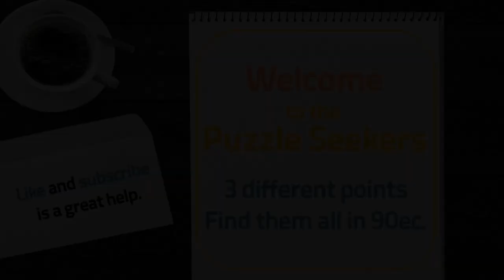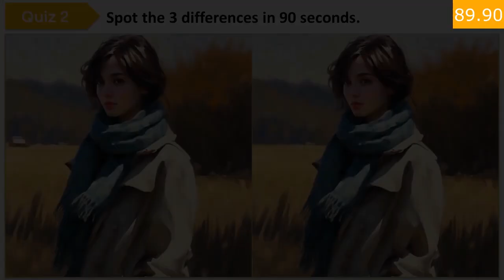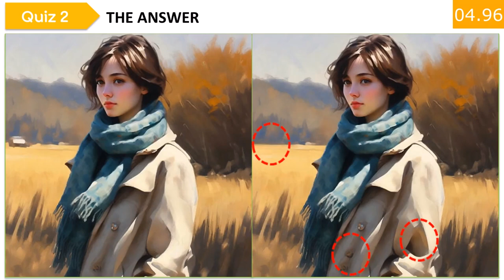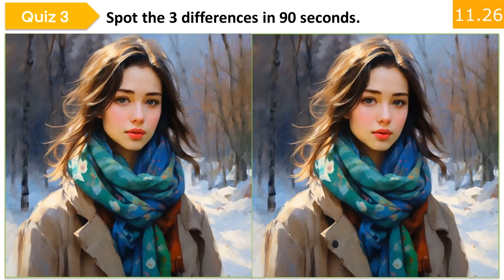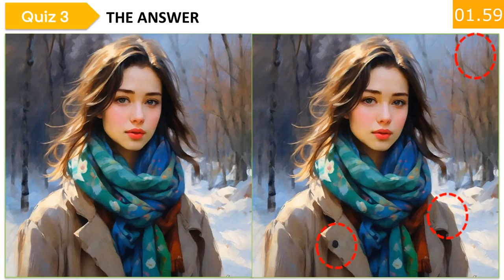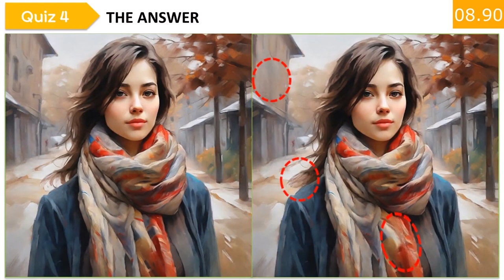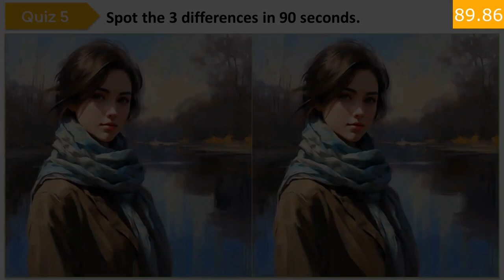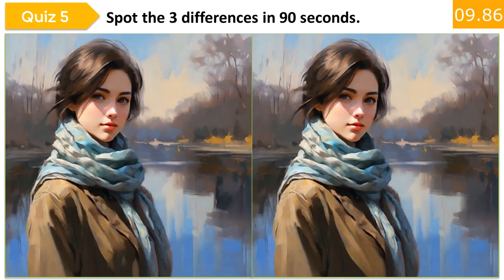[Spot the Difference 014] If you can't find a single difference, your concentration is at its worst!